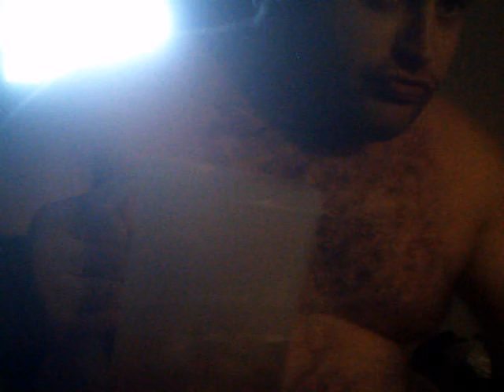crunk 3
straight mothafuckin mental case